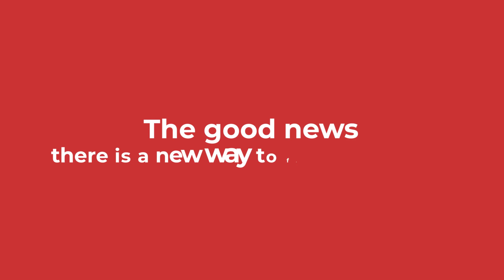Phone Scratches Explained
Phone glass gets scratched and damaged from daily use by exposed to sand, rocks, keys and even chemicals.

Red Wolf Primo Polishing System is the world's first in on-demand screen polishing.

Our system is:
smart
quick
simple